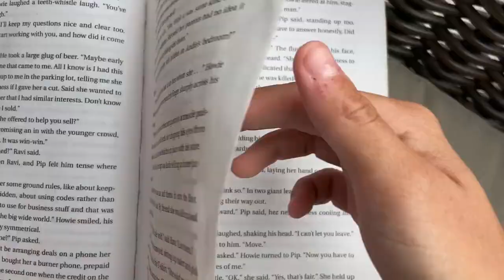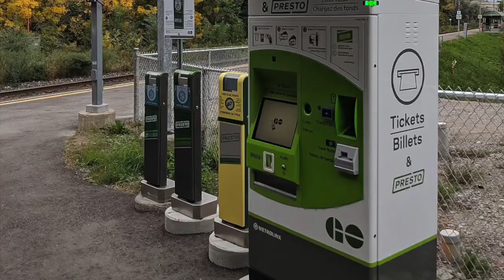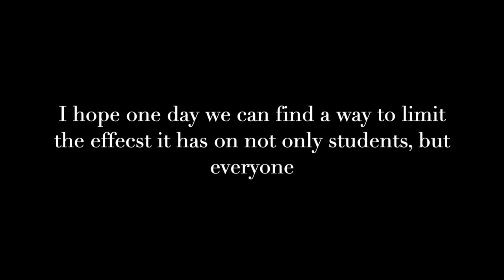Dermadry Hyperhidrosis Scholarship 2023 - Alessia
Announcing the finalists of the 2023 edition of the Dermadry Hyperhidrosis Scholarship! 💦 Watch their entries now and cast your vote for your favorite entry below! Vote for your favorite 💙🤗

The voting period will end on August 29, 2023, at 10 AM EDT. The entry with the most votes will be declared the winner.

Prizes:
1st PLACE: USD 2000$ and a Dermadry Total
2nd PLACE: USD 1000$ and a Dermadry Total
3rd PLACE: USD 500$ and a Dermadry Total
Our 4th - 10th place runner-ups will also each receive a Dermadry Total anti-sweat device!

Student Life and Hyperhidrosis
Student life is stressful, and living with hyperhidrosis adds an extra layer of stress and unique challenges to an already stressful experience and life stage. Sweating through your clothes, trying to hide sweat marks, shying away from social activities, and/or struggling to write with a pen and paper or your laptop because of your sweaty hands are just some of the daily challenges students face. In addition to these unique challenges, hyperhidrosis is also linked to increased stress and anxiety levels and can lead to isolation and bullying. Dermadry wants to end the stigma and get more people talking about hyperhidrosis so it can be normalized and more students feel comfortable seeking the help they need to succeed.

About the Dermadry Hyperhidrosis Scholarship
Launched in 2019, Dermadry’s Hyperhidrosis Scholarship is the first and only of its kind, that is a scholarship exclusively for students with hyperhidrosis.
Every year, Dermadry encourages students to come forward and share their hyperhidrosis story by creating a video that explores the impact hyperhidrosis has on their studies and daily life. The scholarship is granted to students every year to help provide them with the tools they need for a successful sweat-free school year.

ABOUT DERMADRY
Dermadry is an FDA-cleared and CE-marked home-use iontophoresis machine to treat excessive sweating (hyperhidrosis) of the hands, feet, and underarms.
Dermadry is dedicated to raising awareness of hyperhidrosis worldwide. Learn more about hyperhidrosis, iontophoresis treatment, and Dermadry by visiting our website.
Learn more about hyperhidrosis, a medical condition characterized by excessive sweating